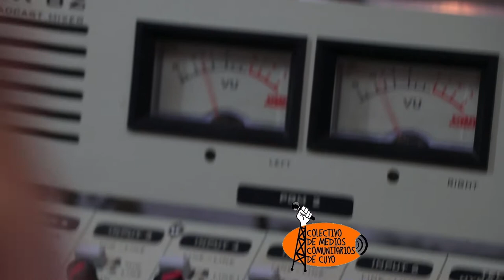COMECUCO Mendoza: Radio Tierra Campesina FM 89.1, Jocolí, Lavalle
Radio Tierra Campesina en una de las radios comunitarias de la provincia de Mendoza, perteneciente al Colectivo de Medios Comunitarios de Cuyo. Nace como parte de la organización Unión de Trabajadores Sin Tierra hace aproximadamente seis años y desde entonces transmite todos los días con programación propia, música independiente y noticias desde el campo, a toda la provincia.